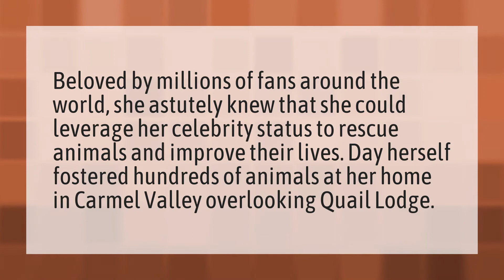Where in Carmel did Doris Day live?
Doris Day Buried • Where in Carmel did Doris Day live?